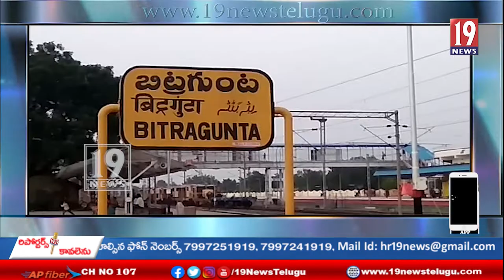కొండ బిట్రగుంట లో అభివృద్ధి పనులు వేగవంతం చేయండి .. ఎమ్మెల్యే రామిరెడ్డి ప్రతాప్ కుమార్ రెడ్డి